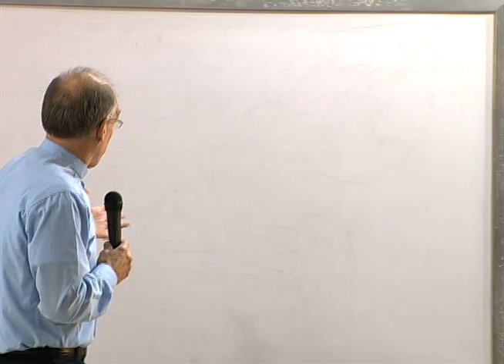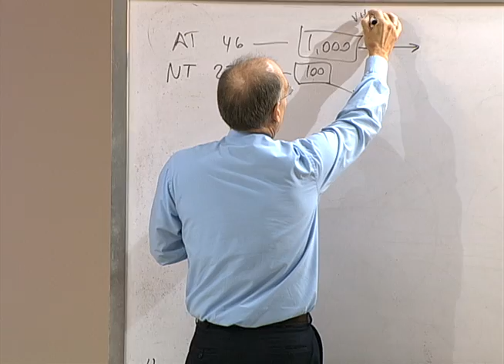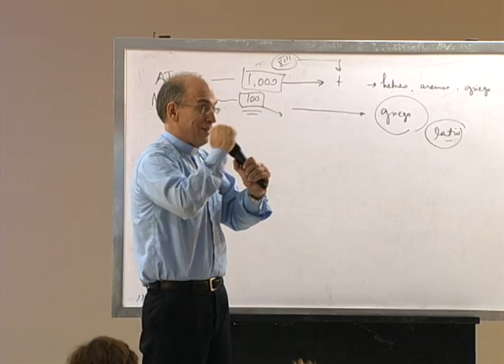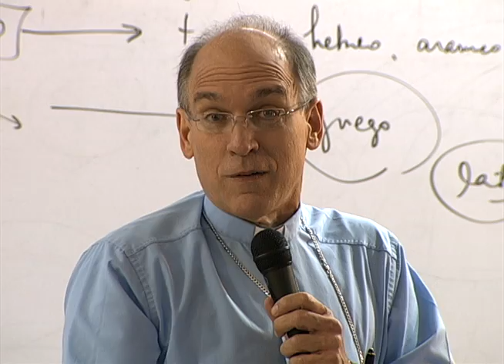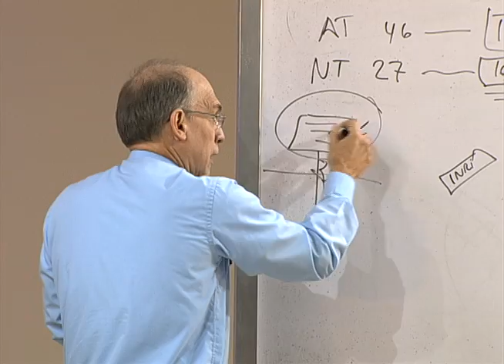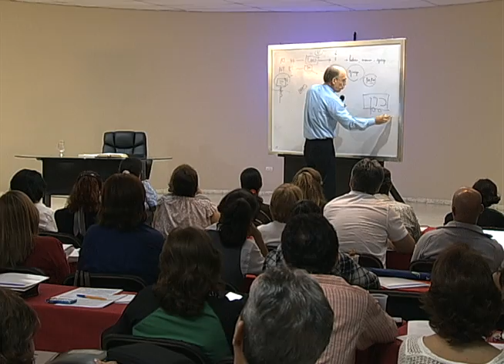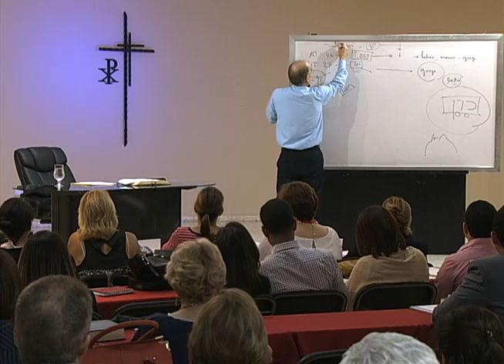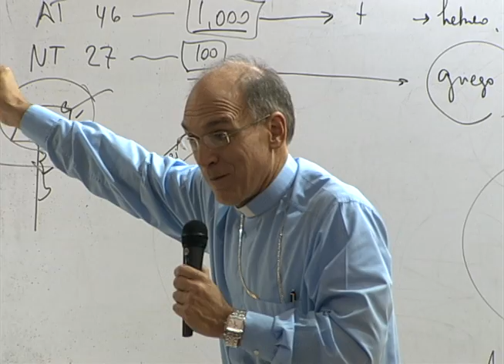Palabra y Vida 07 10 2014 Nuevo Testamento Episodio #02 Bloque 01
Primer bloque del segundo episodio del curso bíblico sobre el Nuevo Testamento. Impartido por Mons. Victor Masalles en la Parroquia San José De Calasanz, en Santo Domingo, República Dominicana.